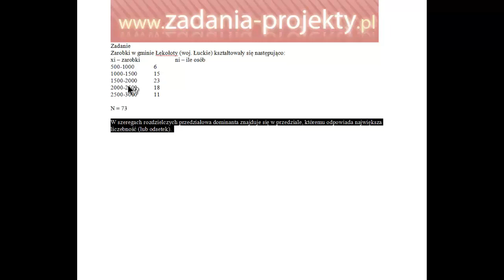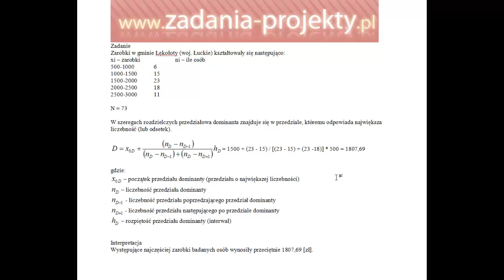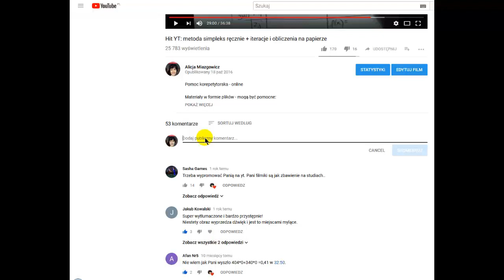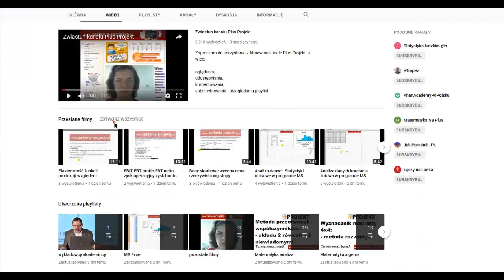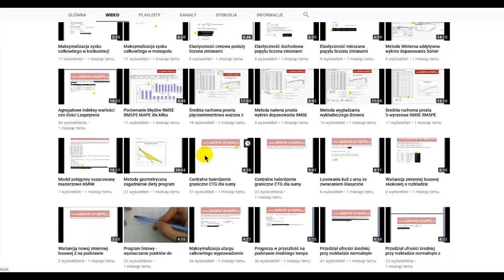Miary położenia - dominanta w szeregu przedziałowym gotowe zadanie korepetycje jak szukać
W filmie odnaleźć można nawet takie podstawy, jak umiejętność odczytania danych zapisanych w sposób przedziałowy, jak i wzrokowe odnalezienie przedziału najczęściej występującej wartości. Wskazuję w materiale kolejność postępowania, gdy do policzenia jest pozycyjna miara położenia zwana dominantą, a dane są pogrupowanym w przedziały zbiorem wyników badania, czyli jest to szereg rozdzielczy przedziałowy.

Przypominam zasady oznakowania przedziałów oraz wskazywania przedziału, gdzie znajduje się dominanta.

Należy pamiętać o nieodłącznej szablonowej interpretacji wyniku obliczenia.